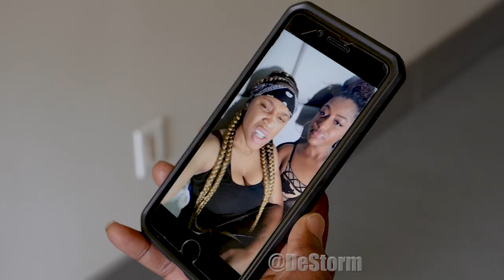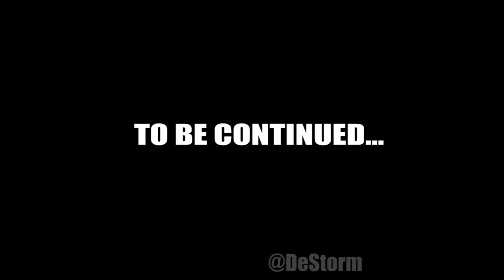DeStorm - Caught Part 14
produced by: @owenhilljr

DeStorm and friends bring, an edge of your seat story of drama, lies, adventure and betrayal to life in Caught the hilarious musical series.